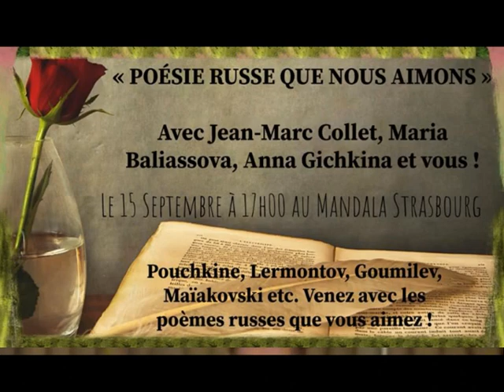« Écoutez ! » de Maïakovski en russe et en français, par Anna Gichkina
La table ronde « Poésie russe » organisée par le Cercle du Bon Sens, Strasbourg. Le 15 Septembre 2018.